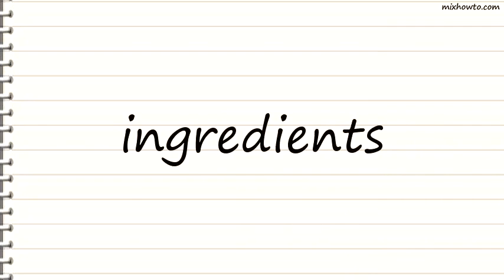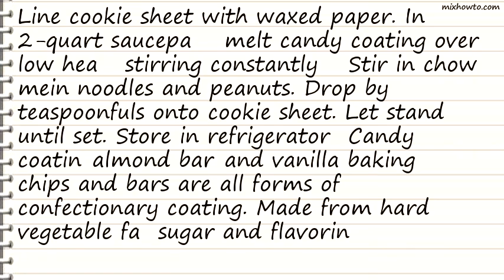Recipe White Ting-A-Lings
INGREDIENTS:
●12 oz vanilla-flavored candy coating or almond bark, cut into pieces
●1 1/2 cups chow mein noodles
●1 cup salted peanuts